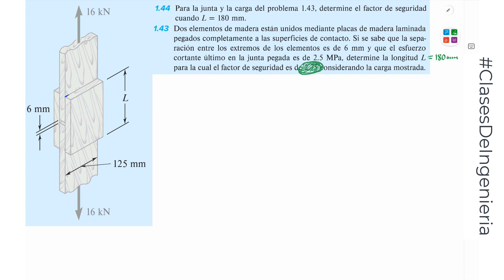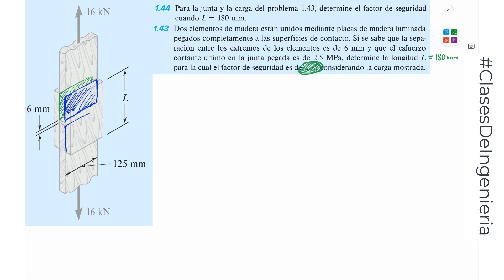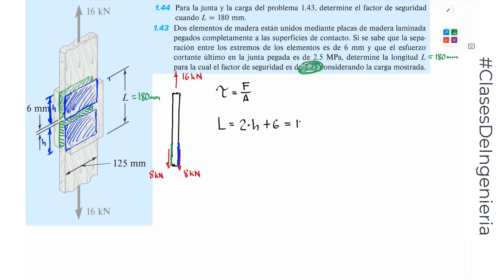Resistencia - Ejercicio 1.44 Beer & Jhonston 7ma Edición - Mecánica de materiales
1.44 Para la junta y la carga del problema 1.43, determine el factor de seguridad cuando L = 180 mm.

*CAP 1 - Concepto de esfuerzo*

TEMA: Concepto de esfuerzo
MATERIA: Resistencia de Materiales I
LIBRO: Mecánica de Materiales, Beer, Jhonston, DeWolf & Mazurek. 7 Ed

*EJERCICIO RESUELTOS:*

- Diseño para carga y resistencia
1.57
1.58

- Problemas de Repaso
1.70